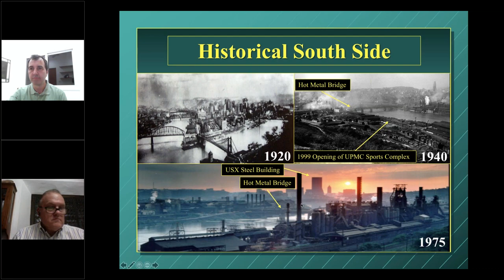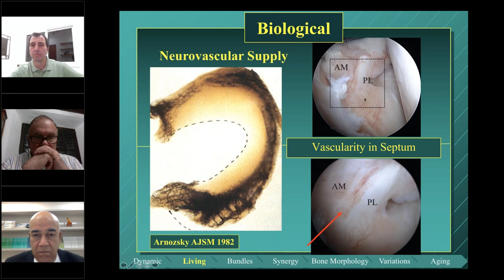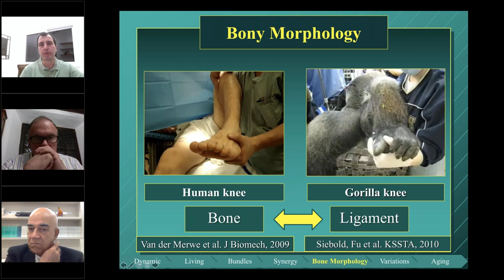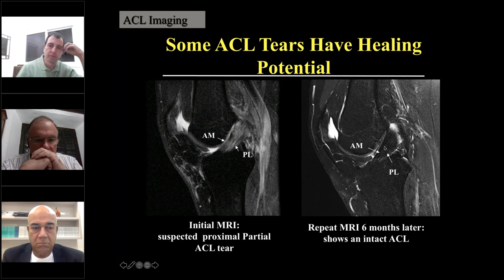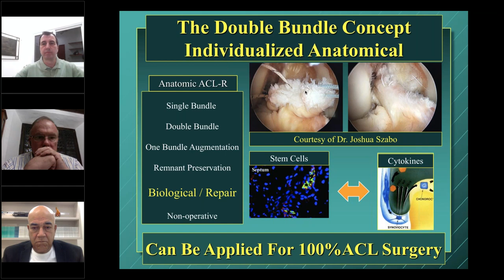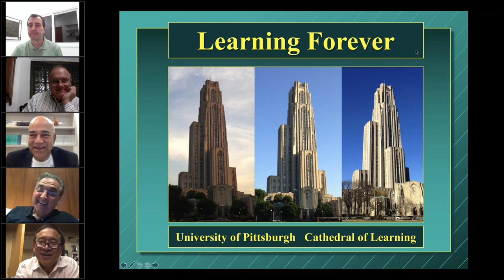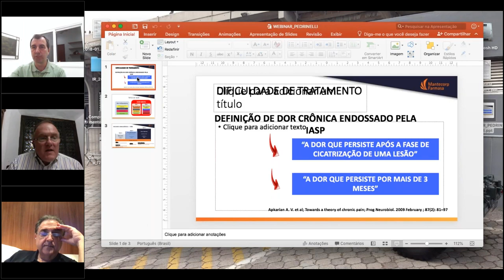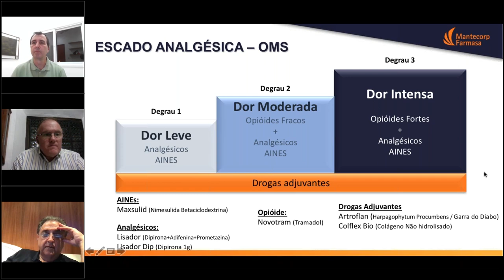Webinar SBRATE/SBOT-CEC exclusivo com Freddie Fu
Assista na íntegra o webinar realizado pela SBRATE em parceria com a CEC/SBOT com aula exclusiva de Freddie Fu sobre Anatomical Individualized Value Based ACL Reconstruction